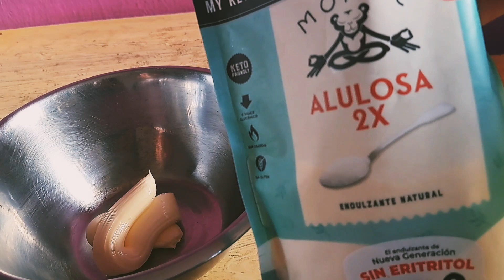GALLETAS DE AVENA CON CHISPAS DE CHOCOLATE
Galletas de avena con chips de chocolate

240gr de harina ( coco, almendras, avena)
90gr mantequilla
5 cdas de stevia( 120gr azúcar regular)
1cda royal
1 taza copos de avena
1 taza de chispas de chocolate para hornear

Músico: Michael Ramir C.